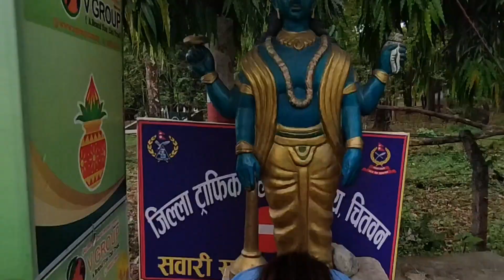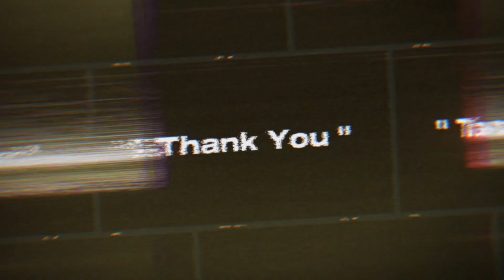Yesto hun xa devghat ko jungle ma socheko thiyena 😅😍